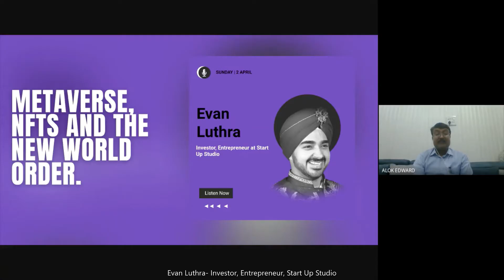Metaverse, NFTs and the new world order | Evan Luthra- Investor, Entrepreneur Start Up Studio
About Speaker:
Evan Luthra is a leading Blockchain expert of 2022 by USA TODAY. I have been building and investing in fast growing technology products since I was 13 , building 30+ apps and selling my first company at 17. Most Recently I was honored as a Forbes 30 under 30 recipient. I have been in crypto since 2014 and in 2017 used to run a crypto investment bank where we took projects like hashgraph from $10M to the current $10B+ market cap..I am an equity investor in Hashgraph, ripple and over 400+ token projects. In 2021, I invested in 250+ private sales and advised 20+ projects pre listing. I also have a NFT portfolio including 6 Bored Apes , 6 cloneX , Xcopy and many more blue chips. Business Insider recently selected me as a NFT Expert to follow on Twitter.